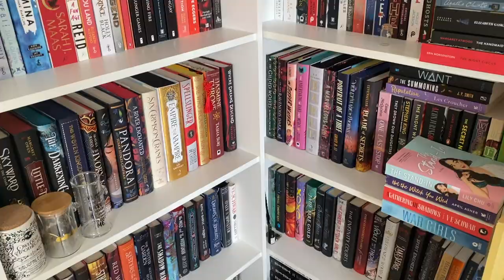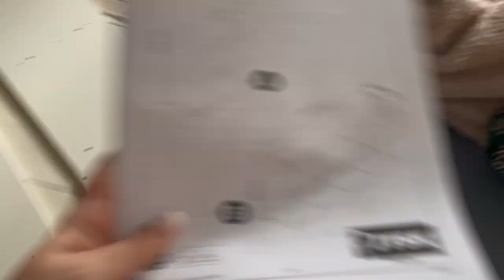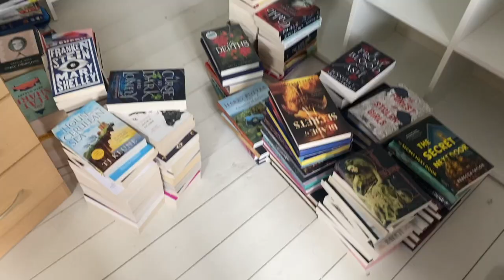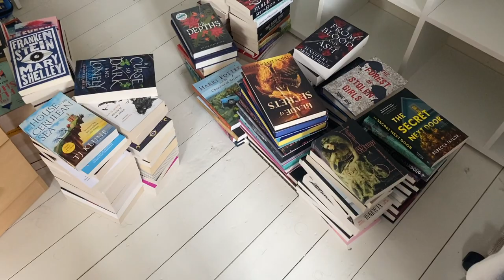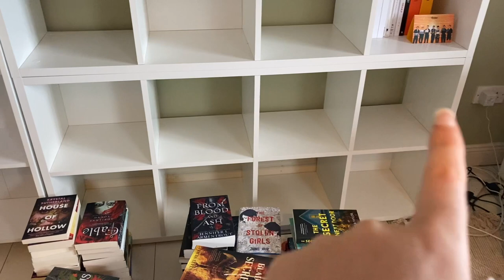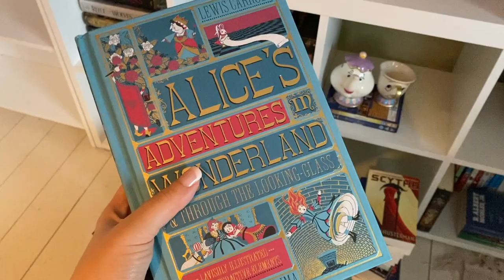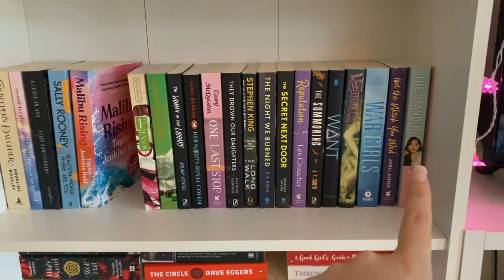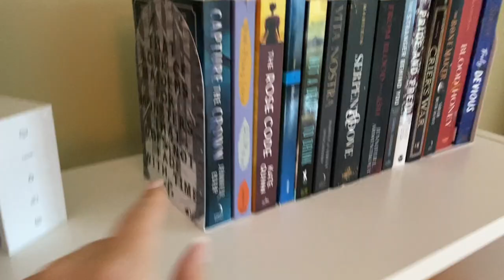Bookshelf Organisation | Building New Shelves & Organising My Books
Hi everyone, this was filmed a little while ago but I still wanted to put it up. Here is my bookshelf building/organisation for when I changed rooms in my house.